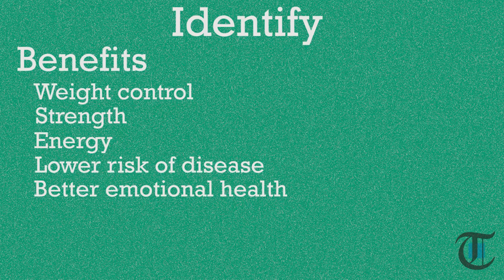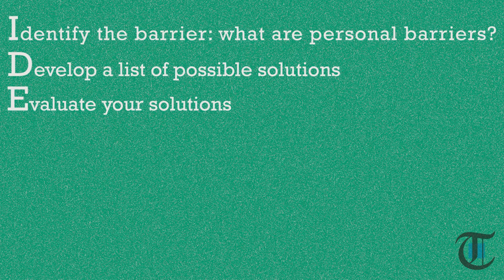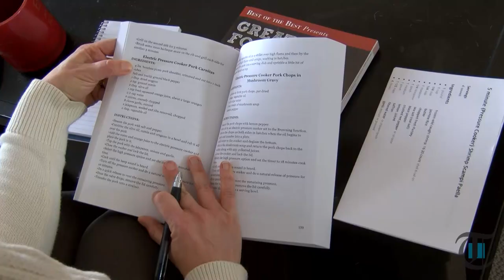For the Health of It: Barriers and Benefits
Joline Atkins discusses how to overcome barriers to creating a healthier lifestyle and how to revisit the benefits.